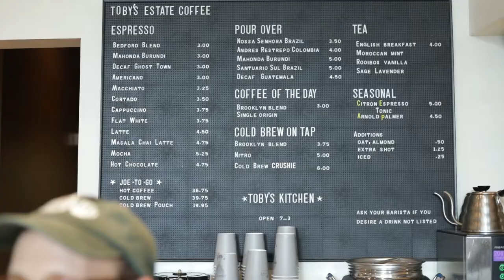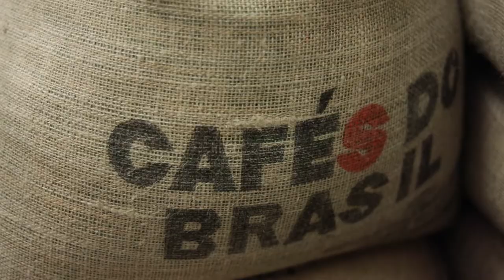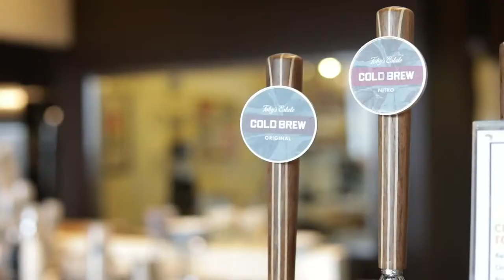QUALITY II: TOBY'S ESTATE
QUALITY II: Quinn presents Toby's Coffee.
In Episode II, we hear Director of Education, Allie Caran, talking about quality in coffee. Allie wears Quinn Cashmere, the highest quality cashmere.

Filmed on location at Toby's in Williamsburg, Brooklyn.